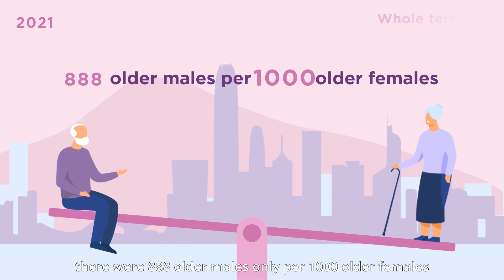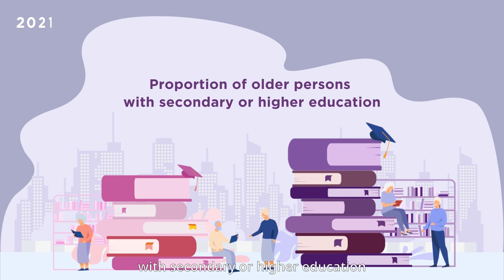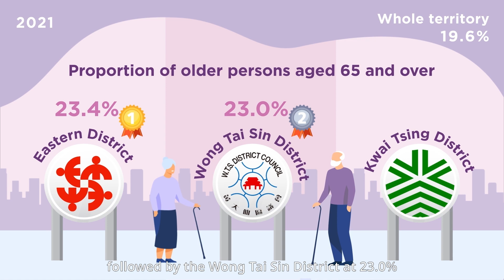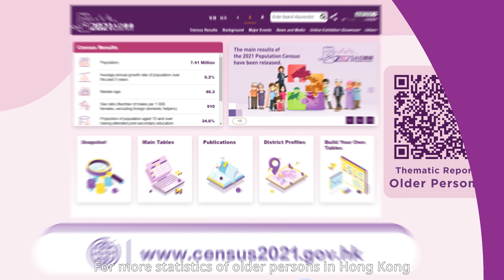2021 Population Census - Older Persons in Hong Kong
This video provides an animated presentation of the key statistics of older persons.